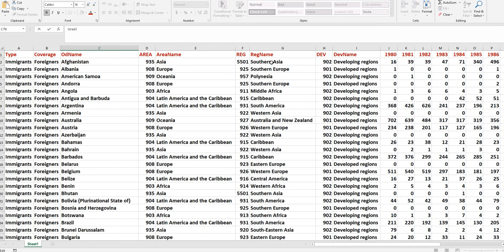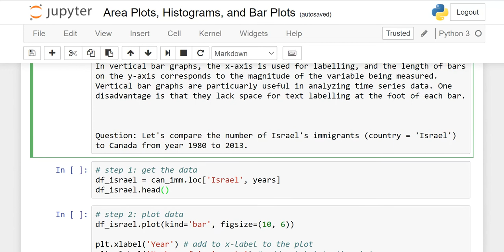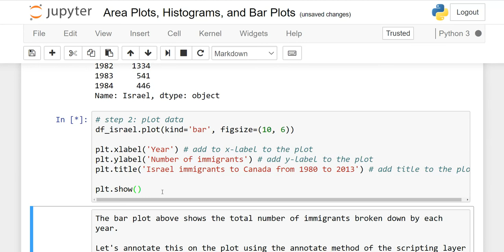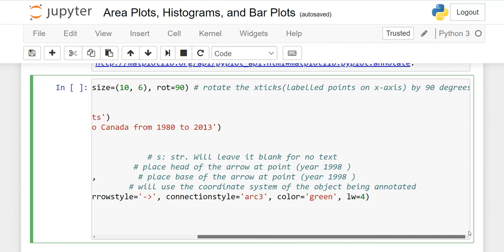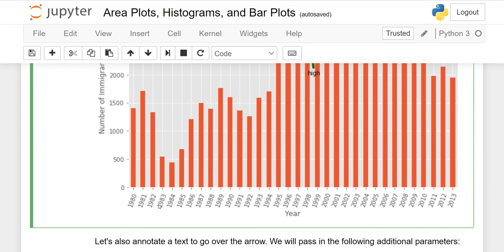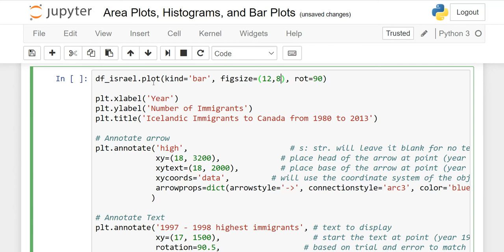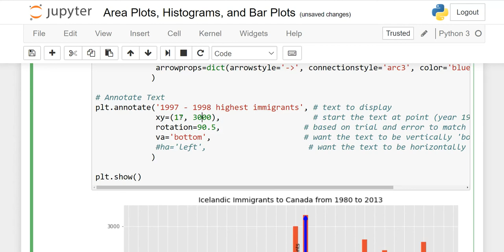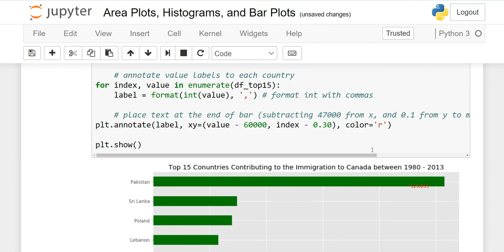How to make Bar charts using Matplotlib? Urdu, Hindi: Lesson 6A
How to make Bar charts using Matplotlib? Urdu, Hindi: Lesson 6
This matplotlib tutorial covers how to plot bar chart, set xticks, plot multiple variables in bar chart, barh to plot horizontal bar charts.

For more information please read the Matplotlib documentation for more details on annotations

Topics that are covered in this Video:
bar() function
 xticks() function
 barh()function
annotate function, etc